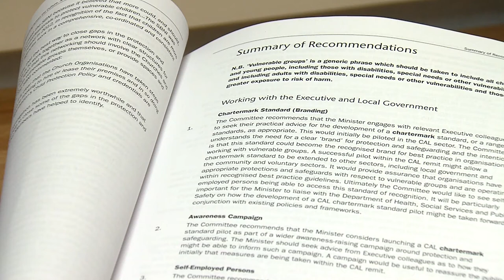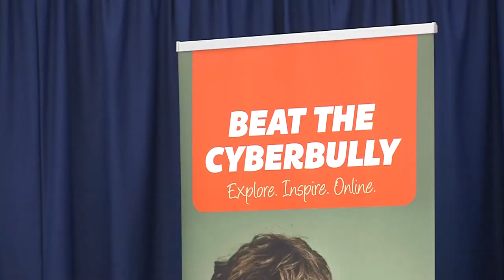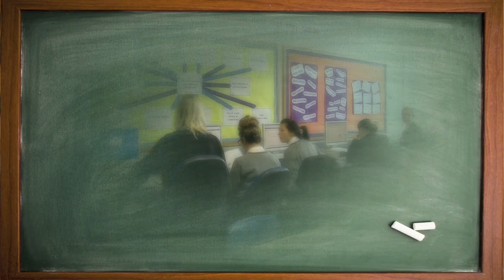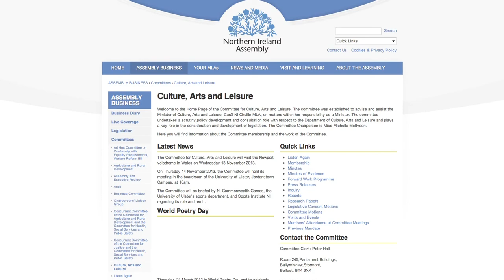CAL Committee Launches Report Into Gaps In Child Protection and Safeguarding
The Assembly Committee for Culture, Arts and Leisure has just launched its report into gaps in child protection and safeguarding across the Culture, Arts and Leisure remit.

The Committee agreed to conduct an investigation following a briefing from the Sport NI's Child Protection and Sport Unit, an organisation that has spearheaded policy to make participation in sport safer for young people.